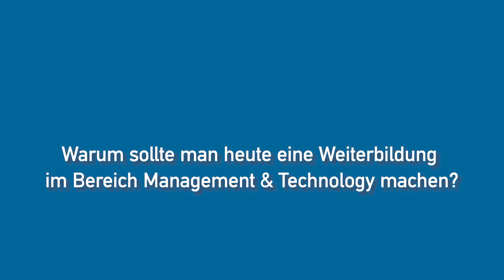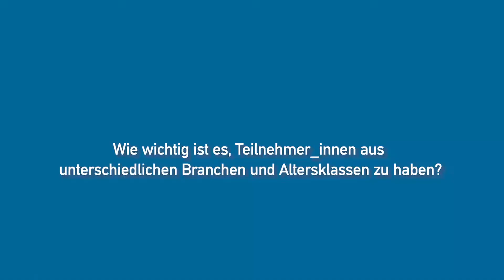MBA Strategic Management & Technology - Im Gespräch mit Prof. Wolfgang Güttel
Wolfgang H. Güttel ist Universitätsprofessor für Leadership & Strategy am Institut für Managementwissenschaften und Dean des Continuing Education Center (CEC) an der TU Wien. Als Lehrgangsleiter des MBA Strategic Management & Technology erzählt er und über die Besonderheiten dieses MBA-Programms.

Erfahren Sie mehr über die Management & Technology MBA-Programmen an der TU Wien

Fragen:

00:08 Warum sollte man heute eine Weiterbildung
im Bereich Management & Technology machen?
00:52 Wer ist die Zielgruppe des
Strategic Management & Technology MBA-Programms?
01:44 Wie wichtig ist es, Teilnehmer_innen aus
unterschiedlichen Branchen und Altersklassen zu haben?
03:20 Was ist der Unterschied zu einem
“normalen” MBA-Programm?